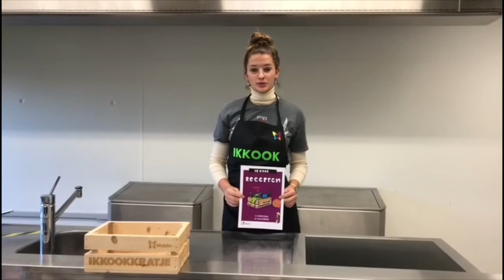IKKOOK Courgettesalade met balletjes en een limoen-pinda dressing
Deze video’s laten zien hoe je stap voor stap een maaltijd kunt maken. Zo kun je zelfstandig of samen in de keuken aan de slag. Of je nu een ervaren kok bent of voor het eerst iets nieuws probeert, deze video's helpen je op weg naar een lekkere en gezonde maaltijd.

Deze video’s zijn eerst gemaakt voor het project ‘IKKOOKKRATJE’ dat onderdeel was van het project ‘Gastvrij Eten en Drinken’ bij Middin. Dit project had als doel om samen met cliënten de gastvrijheid en kwaliteit van eten en drinken te verbeteren. Het IKKOOKKRATJE liep van november 2019 tot januari 2020.

Veel kookplezier!